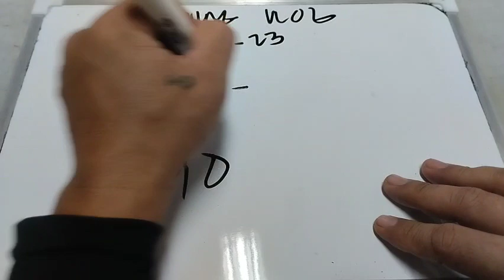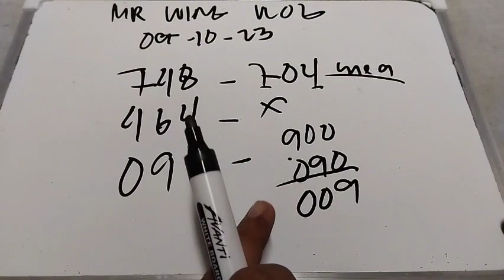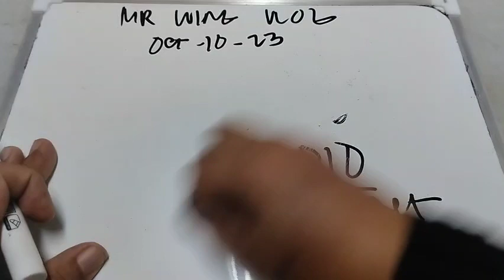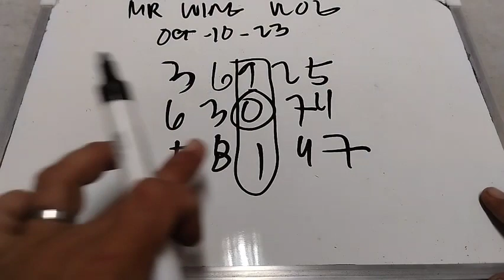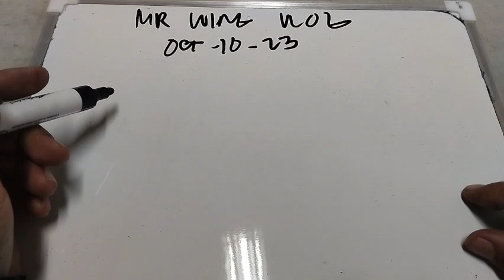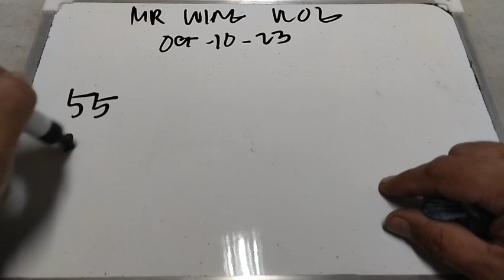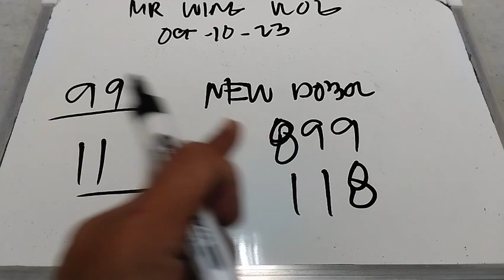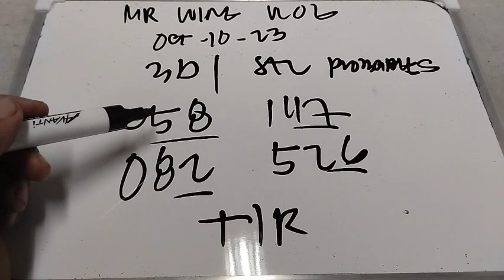OCTOBER 10 2023 ✓ SWERTRES HEARING TODAY ✓ MR WING VLOG